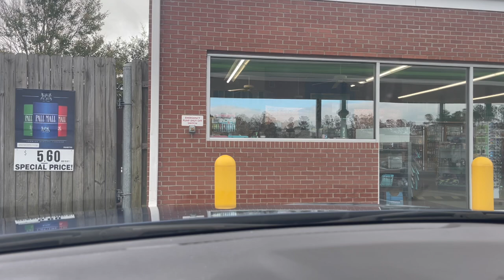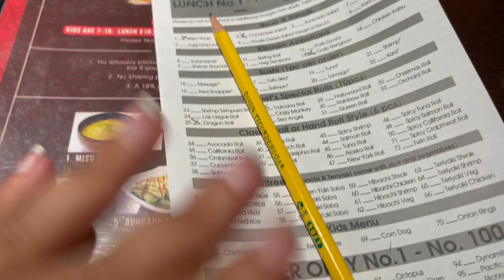I'M BACK ❤️ Come With Me To North Carolina!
OMG 😊 I MISSED YOU ALL SO MUCH! Thank you for all the messages, kindness, love and support... it has truly meant the world to me! In today's video you guys are coming with me to North Carolina! I went back in November but was still away from social media! I am currently one day away from going again hahaha so there will be another vlog! I have some video ideas and fun times coming on my channel! Thank you all for waiting for me, the past few months haven't been easy but getting better everyday!

PRODUCTS MENTIONED

I SERIOUSLY appreciate it so much when you guys use my codes and links 😊 it means a lot to me guys. Thank you for always supporting me!